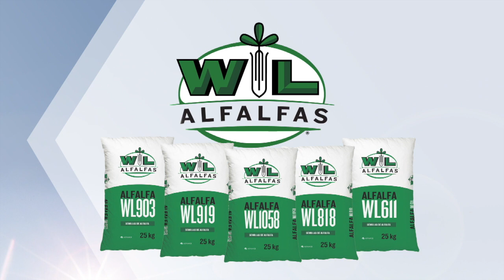Espacio Forrajero Rastrillaje de alfalfa